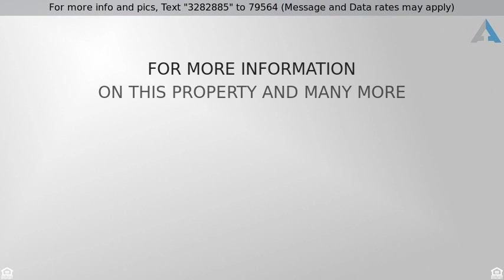Priced at $105,000 - 906 W Center Avenue, Moriarty, NM 87035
Clean   well maintained home with mature landscapi

Clean & well maintained home with mature landscaping.  Roof 1.5 years old with transferable 5 year warranty.  Double-paned windows plus storm windows.  Bathfitters 2 yr old tub (replaced, not covered) with new surround, bar and storage.  New carpet & paint.  Black glass cooktop stove/oven, refrigerator stays. Central refrigerated air & heat. New underground cable installed for high speed Internet.  Ceiling fans.  Laundry hook ups in kitchen.  Exterior eaves & trim painted .  Patio with new roof.  Corner lot with back driveway & locked gate.  Chain link fence (6ft back & side, 4 ft front) Three separate yards.  Private backyard, wooden fence treated recently.   Freshly painted shed with electricity & sturdy shelving. Ceiling fans, window coverings stay.  Electric garage door and storage.